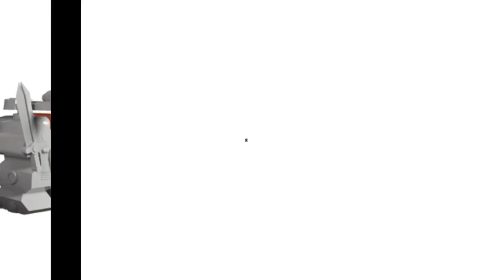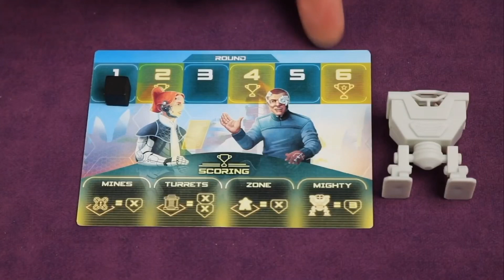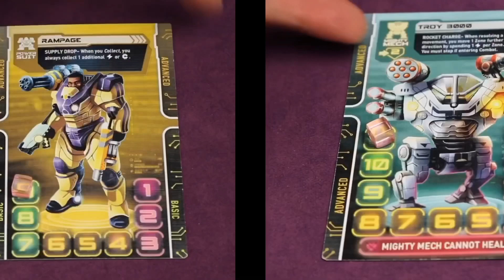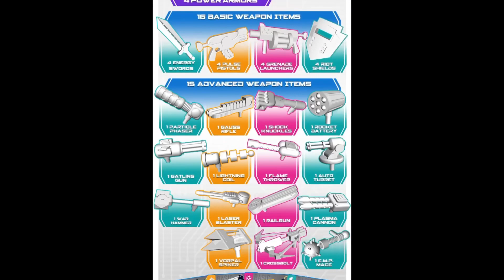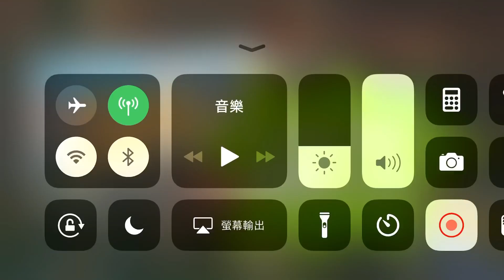One Game Up (44) Tiny Epic Mechs 小機械人大亂鬥